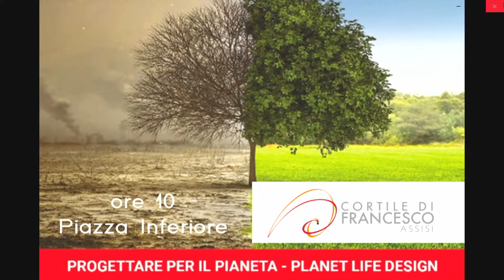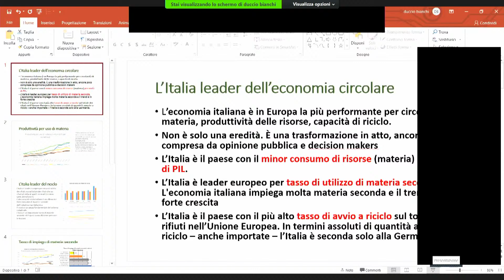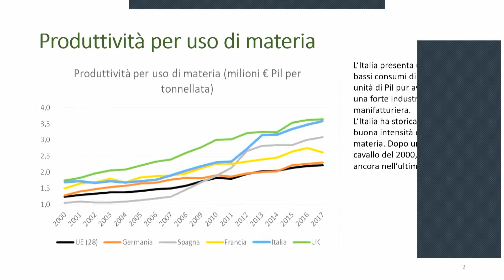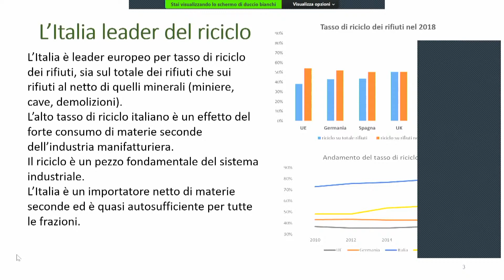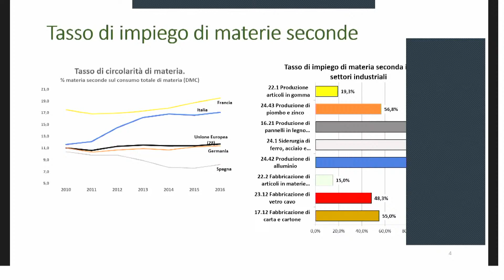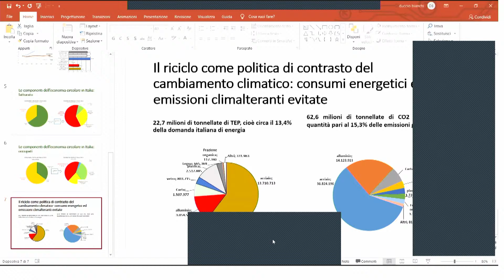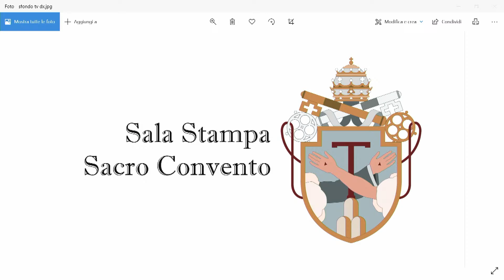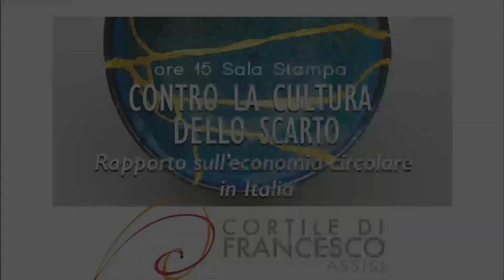Contro la cultura dello scarto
Introducono
Ermete Realacci, presidente Fondazione Symbola
Padre Enzo Fortunato, direttore della Sala Stampa del Sacro Convento di Assisi

Partecipano
Catia Bastioli, amministratore Delegato Novamont (in videocollegamento)
Duccio Bianchi, fondatore Ambiente Italia (in videocollegamento)
Ernesto Ciorra, direttore innovazione e sostenibilità Gruppo Enel (in videocollegamento)
Giovanni Corbetta, direttore Generale Ecopneus (in videocollegamento)
Carlo Montalbetti, direttore Generale Comieco
Maria Cristina Piovesana, vice presidente Confindustria con delega alla sostenibilità (in videocollegamento)
Ettore Prandini, presidente nazionale Coldiretti (in videocollegamento)
Mariano Roman, amministratore Delegato Fantic Motor
Andrea Illy, amministratore Delegato Illy Caffè
Luca Ruini, presidente Conai (in videocollegamento)

Coordina
Elisabetta Soglio, giornalista Corriere Buone Notizie (in videocollegamento)